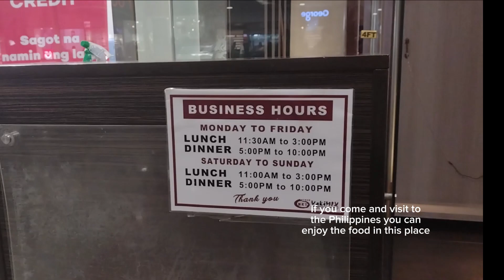PROUD TO BE PINAY | PHILIPPINES SOME DISHES FAVORITE THAT YOU GONNA MISS IT!